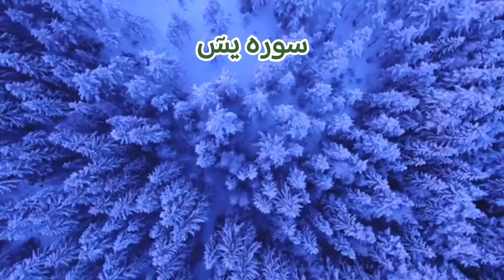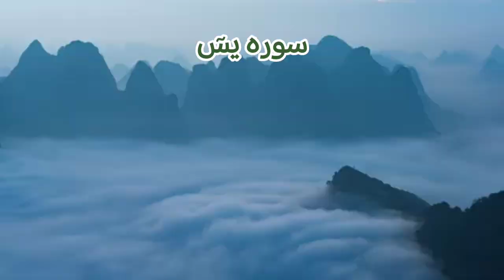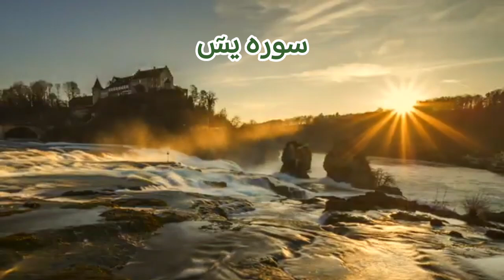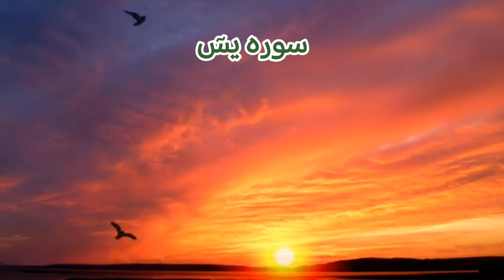Surah Ya seen